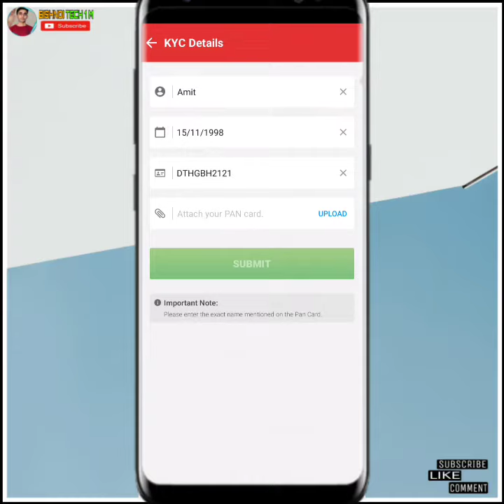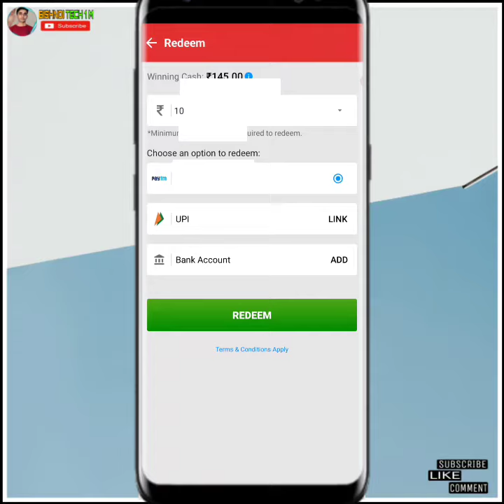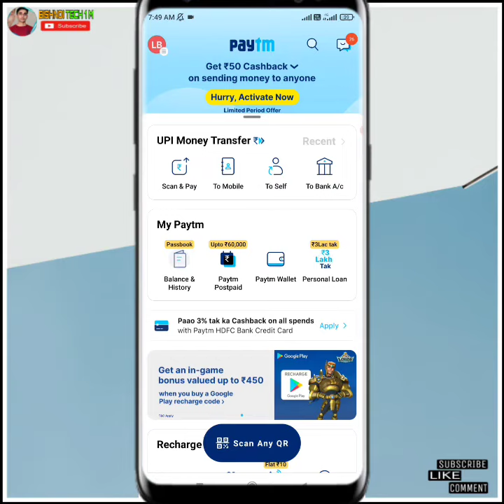Big Cash App KYC kaise Kare | Big Cash App में KYC kaise Kare 🤑 | How To Complete KYC Big Cash App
हेलो दोस्तो
आज के वीडियो में मैंने बिग कैसेट में केवाईसी किस प्रकार करते हैं यह बताया है , इस ऐप में केवाईसी किए बिना पैसे नहीं निकाल सकते इसलिए केवाईसी करनी जरूरी है

Big Cash App se KYC karke Paise Kaise nikale
How To Complete KYC in BIG Cash App
Big Cash App
Big Cash App KYC Successful